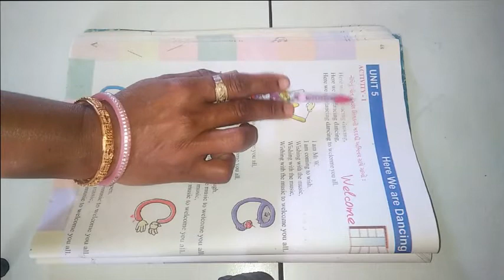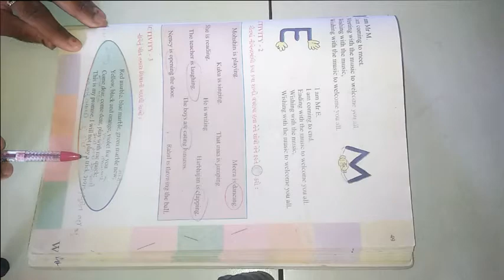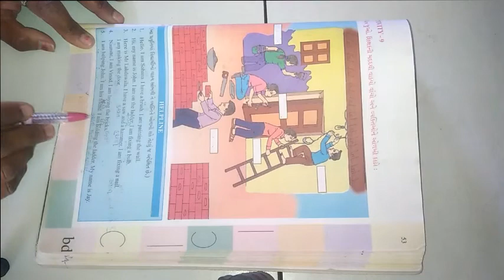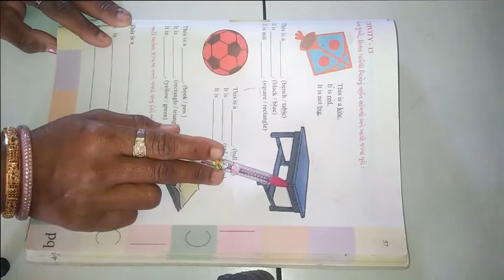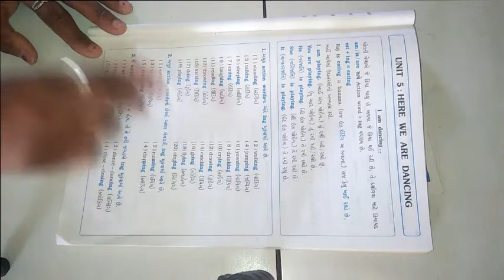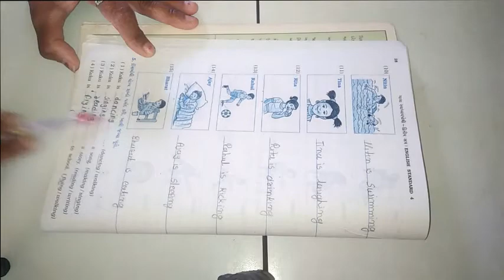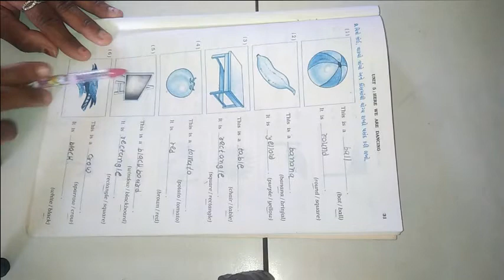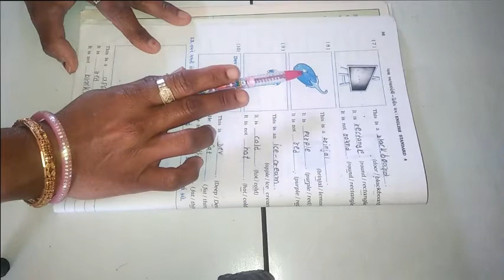ધોરણ ૪ વિષય અંગ્રેજી Lesson 5 Here We are Dancing